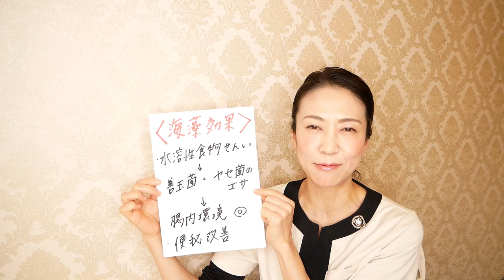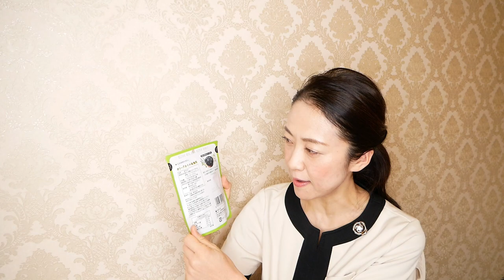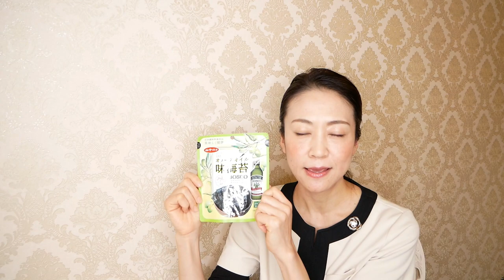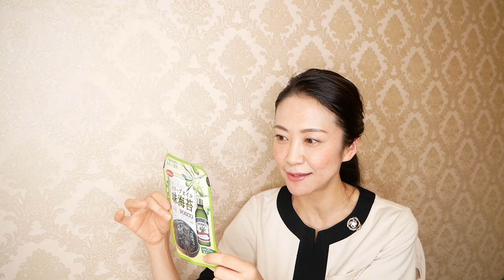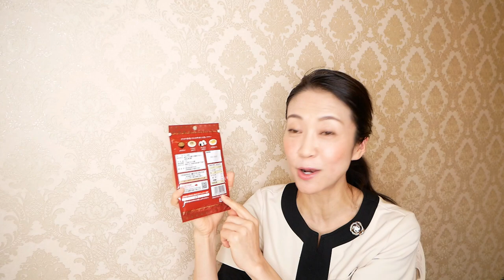【痩せる】イオントップバリュでダイエット食材を購入！ランキングTOP３を発表します！【美腸活】